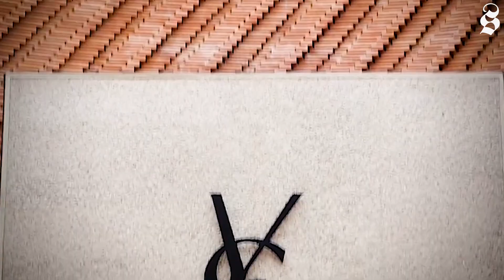Gli 11 edifici costruiti nel 2017 che ricorderemo tra qualche anno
La rivista di design e architettura Architectural Digest ha messo insieme una lista di 11 edifici – la cui costruzione è terminata nel corso del 2017 – che ritiene saranno «i più influenti» per la storia dell’architettura. Secondo la redazione di AD tutti gli edifici selezionati sono accomunati dall’avere un impatto «sia civico che estetico». Quattro sono in Europa (ma nessuno in Italia), due in Cina, due in Africa, due in Medio Oriente e uno negli Stati Uniti. Tre sono grattacieli, due sono particolarmente bassi. In generale c’è molto bianco.